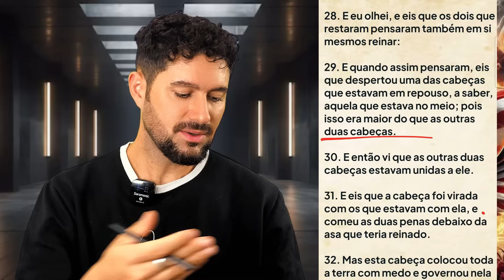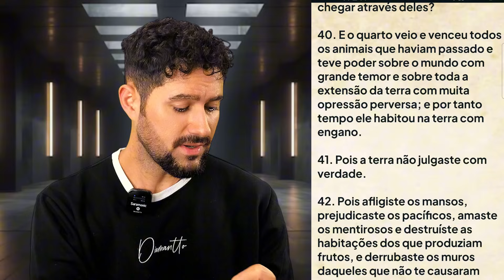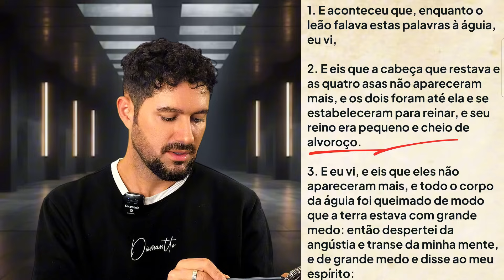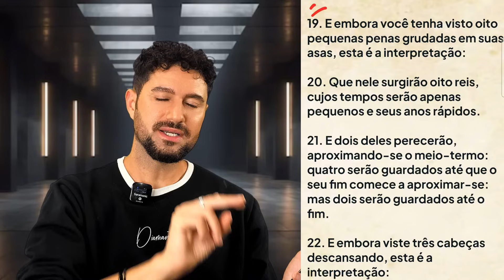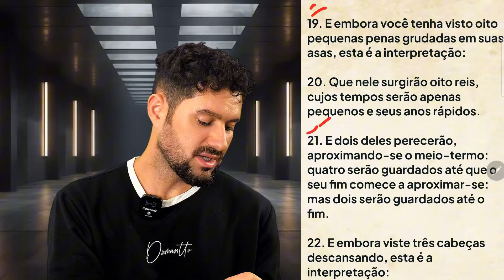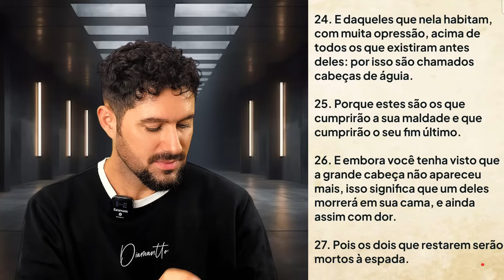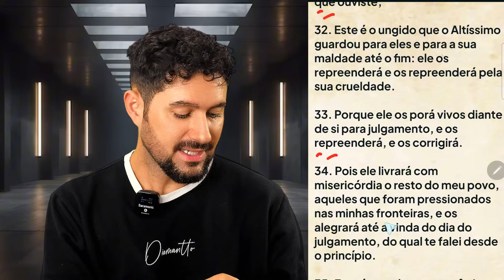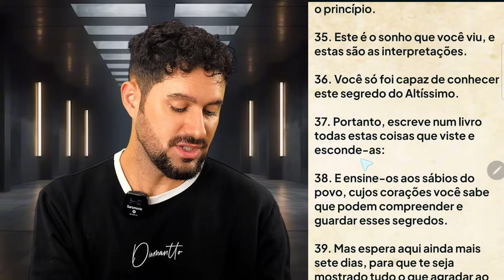Rússia, China e o países do oriente médio se tornarão a Nova Ordem Mundial - OS BRICS ??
00:00:00 As 3 cabeças da águia
00:17:58 O retorno dos impérios
00:25:58 A ONU e os BRISC
00:36:26 A soberba dos impérios
00:46:37 O último Cânon Bíblico